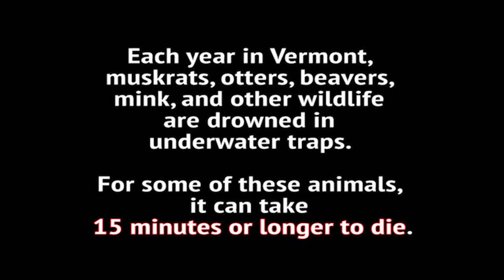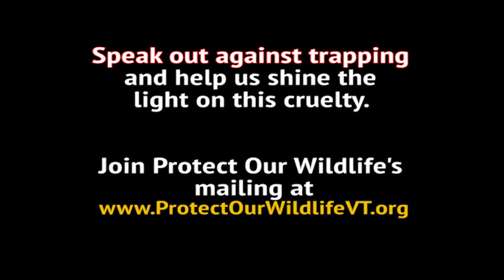Rarely Seen Trapping Footage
We see photos and videos of coyotes, bobcats, foxes and other animals suffering in traps set on land, but there are other animals suffering that too often go unseen, until now.

This video captures mink, muskrat, beavers and other wildlife drowning in traps out of public sight. Trappers don't want the public to see this, with good reason.

Traps that are called "quick kill" are misleading. Otters and beavers are often trapped in "kill" traps by the tail or abdomen and drowned which can take up to 15 minutes.

Help us spread awareness.